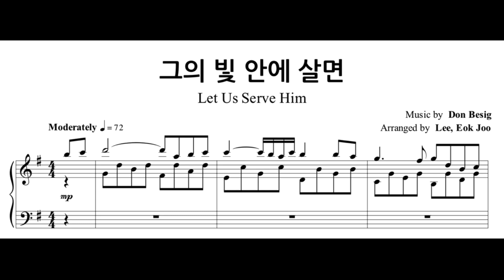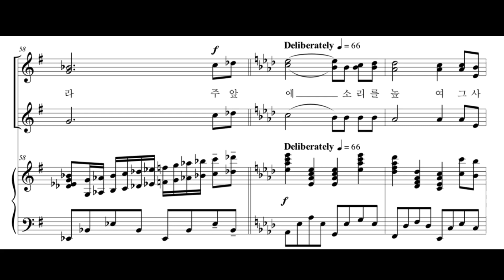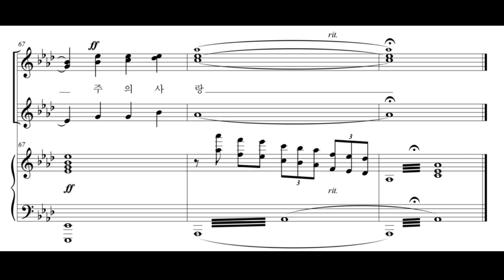Sop. 그의 빛 안에 살면